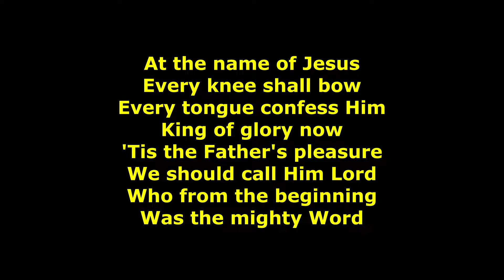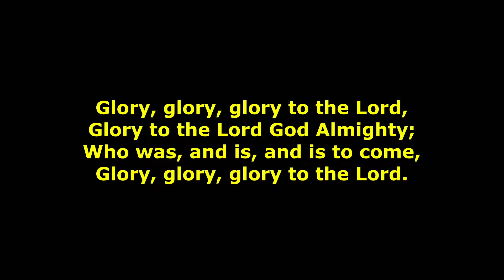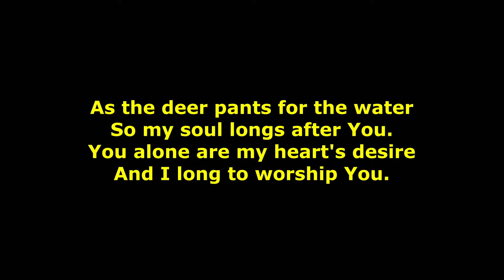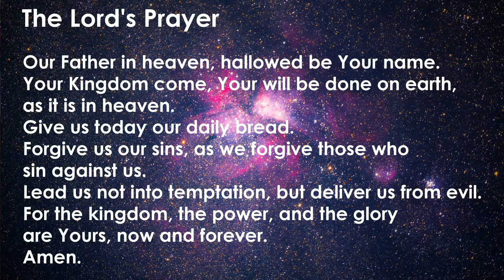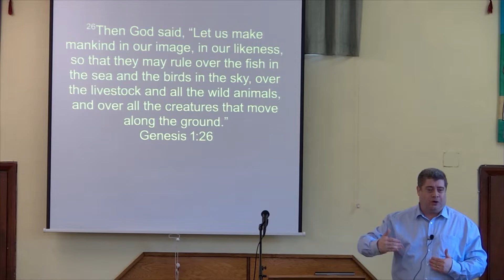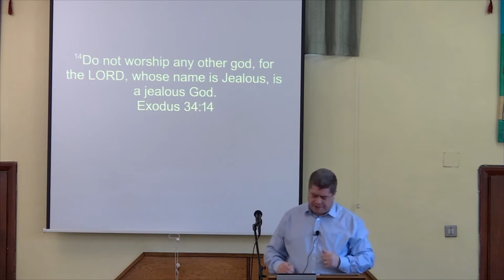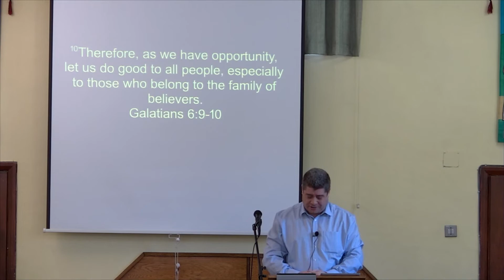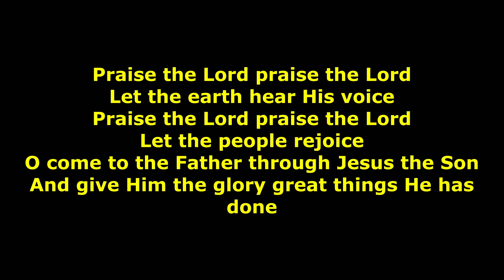Sunday church 3rd April @ South Ruislip Fellowship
God's purpose for our lives, and how do we do it?